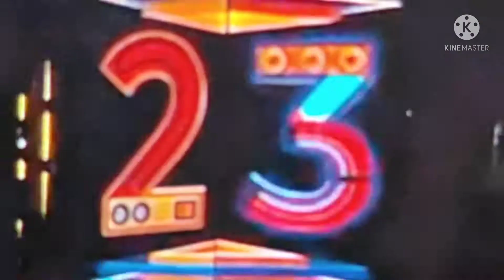HAPPY NEW YEAR "2022"🎉🎈 TAIPEI "101"TAIWAN